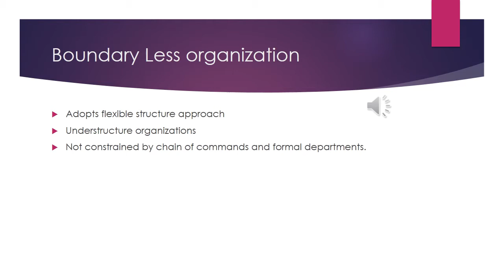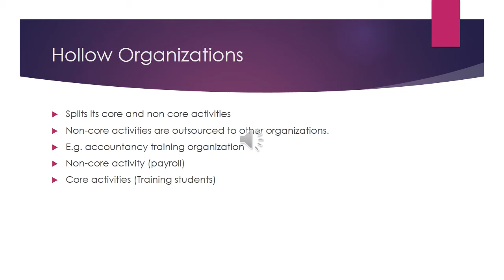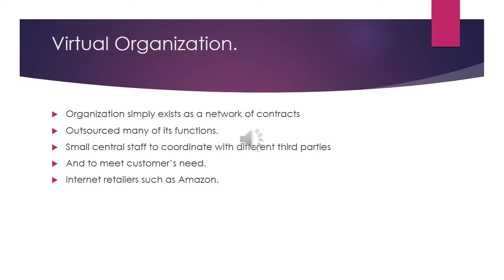Boundary less organization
Adopts flexible structure approach
Understructure organizations
Not constrained by chain of commands and formal departments.

Splits its core and non core activities
Non-core activities are outsourced to other organizations.
E.g. accountancy training organization
Non-core activity (payroll)
Core activities (Training students)